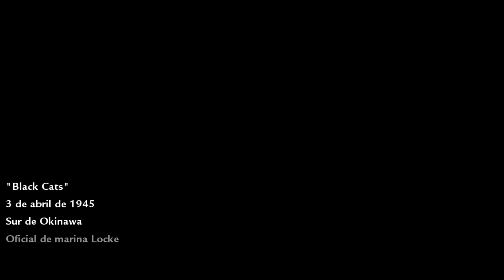Call Of Duty World at War-Mision 11 Black Cats